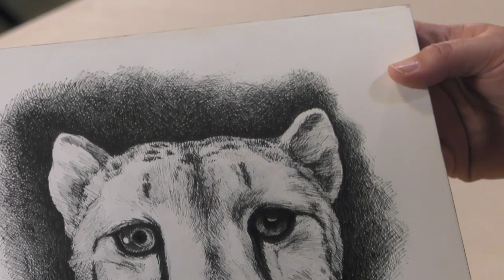DaVinci Pro Ultra Smooth Gesso Panels - #2 Visual Commerce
DaVinci Pro Ultra Smooth Gesso Panels - For artists requiring an extremely smooth surface!
Key Features:
Ultra Smooth, white acrylic polymer gesso
3/4" and 2" cradle depths for dramatic presentation
Warp resistant, kiln-dried New Zealand Pine cradle with Birch panel
Perfect for high-detailed portraiture or trompe l’oeil
Cradles easily accept paint, stain, or clearcoat for finishing
Painting techniques requiring a smooth, consistent, archival surface